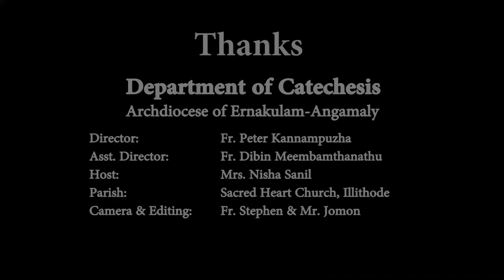NALLA SHEELANGAL 2 | MANNERS FOR CHILDREN | THANK YOU | SORRY | CARING | EKM-ANG CAT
Asst. Director - Rev. Fr. Dibin Meembathanathu

Host - Mrs. Nisha Sanil
            Sacred Heart church, Illithode

Camera & Editing -  Fr. Stephen